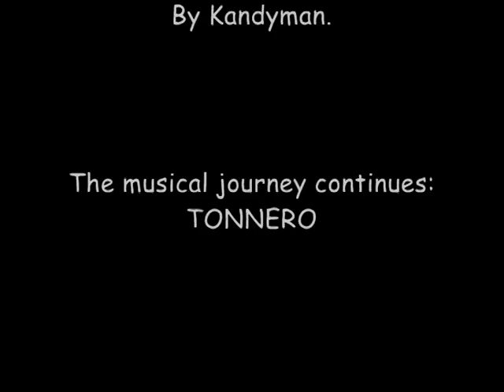Tonnero - walangolo for you (Heart and Soul Riddim 2011) Download MP3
TONNERO driving and singing along one of his mix-tapes, entitled: "walangolo for you" on the Teshie-Nungua road,Accra,Ghana.
The video was casually recorded with a cell phone by Kandyman.